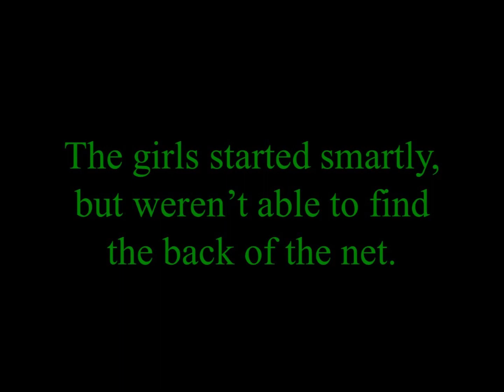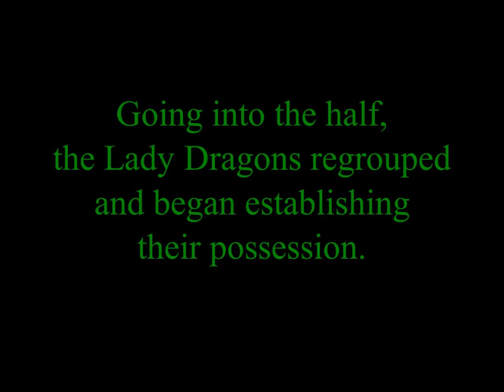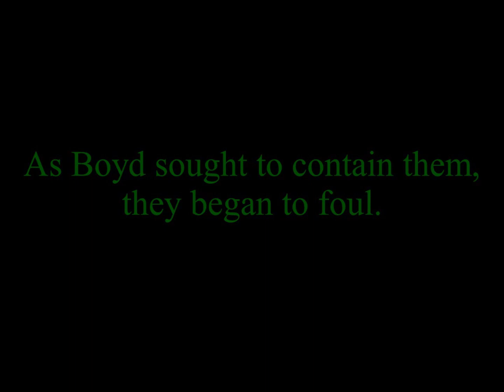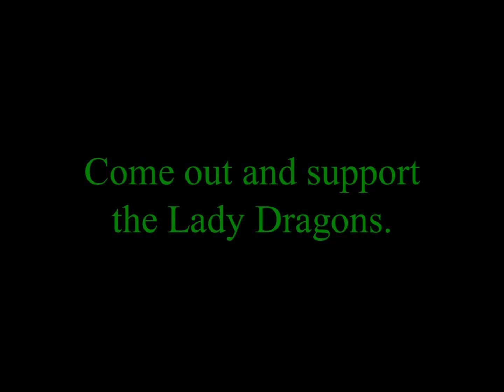4-7-23 Regional semis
LDS vs McKinney Boyd in the Regional Semi Finals